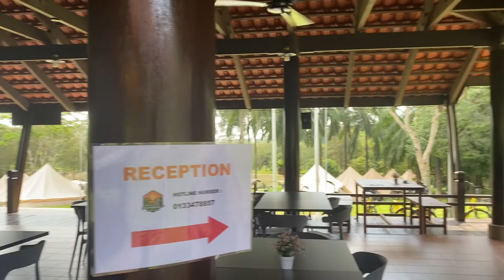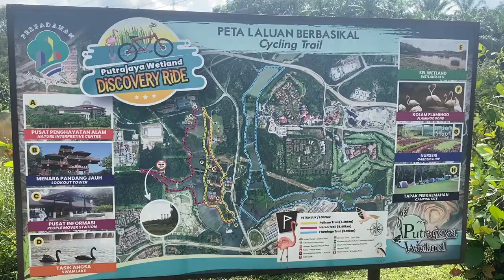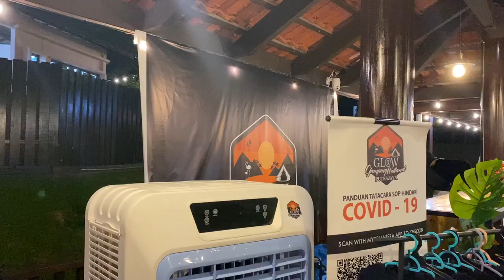[Vlog] 2D1N Glow Glamping @ Wetland Putrajaya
2D1N Glow Glamping @ Wetland Putrajaya [ 6 January 2022 - 7 January 2022]

Location
1/ Glow Glamping @ Wetland Putrajaya
Address: Presint 13, 62300 Putrajaya
Business Hours: Every Thursday - Sunday 7am-1030pm, closed on Every Monday - Wednesday

Tent Available:
- Couple
- Quad

Activities Available:
-Board Games
-Cycling
-Archery
-ATV
-Karaoke
-Trampoline
-Swing
-FireWorks Performance

Video’s watermark designed by pngtree

🎶 Music Info:
Title: Tired
Artist: Outdoors
Genre: Aesthetic

P/S: Please note that all opinions in this video are only mine and do not represent anyone. 这个影片里我所说的纯属我个人意见,不代表任何人。